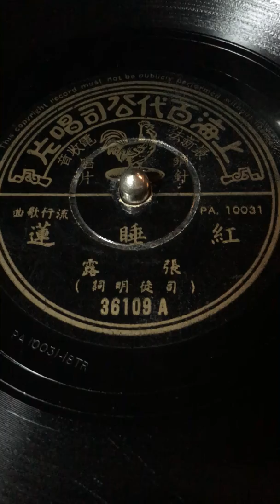張露 紅睡蓮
這首歌有張露國語歌曲《紅睡蓮》、美黛國語歌曲《黃昏的街頭》以及台語歌曲《賣花女之戀》原唱是紅い睡蓮》是1940年（昭和15年）日本東寶映畫與華北電影公司聯合製作映畫「熱砂の誓ひ」的插曲。西條八十作詞、古賀政男作曲、李香蘭演唱。

作曲：古賀政男 (日本曲名 紅い睡蓮)
作詞：司徒明(馮鳳三)
看那花彷彿入夢，閉雙目漸入幽夢，
夜來香優美迷離，蓮花更秀美，
噯花...要起來，起來問你為什麼獨眠。

愛那花娟娟風姿，愛那花紅葉綠時，
你該要愛情扶持。

你該要愛情扶持。